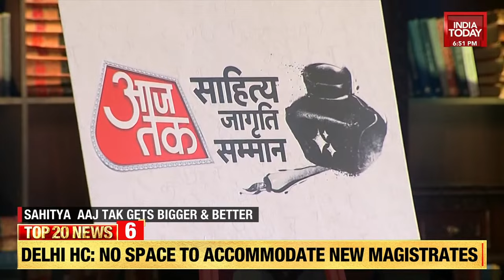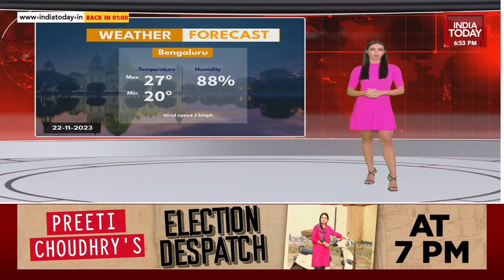6PM Prime With Akshita Nandagopal: Bandi Sanjay Exclusive | Decoding The Karim Nagar Clash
6PM Prime With Akshita Nandagopal: Bandi Sanjay Exclusive |  Decoding The Karim Nagar Clash